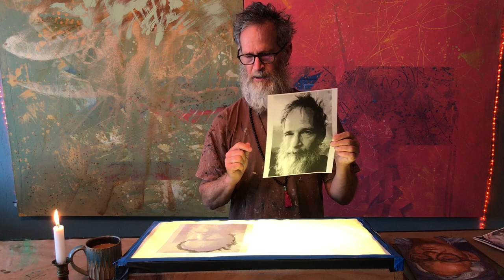Portrait Painting with Mark Lewis Wagner & Drawing on Earth. Acrylic and Oils.